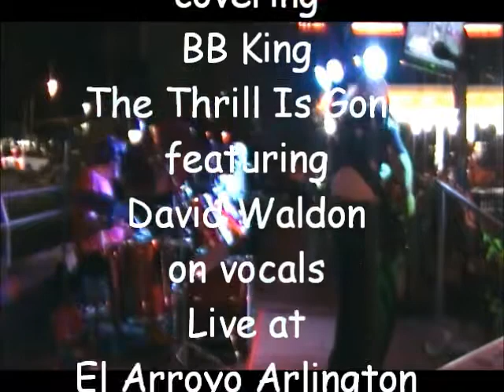The Thrill Is Gone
NorthSTAR covering BB King "The Thrill Is Gone"...

David Waldon...Drums/Vocals
Marty Allen Nelson...Lead Guitar
Joseph Reid Bunger...Keyboards
Michael Joseph Pacheco...Sax